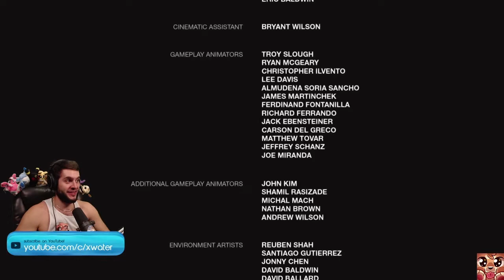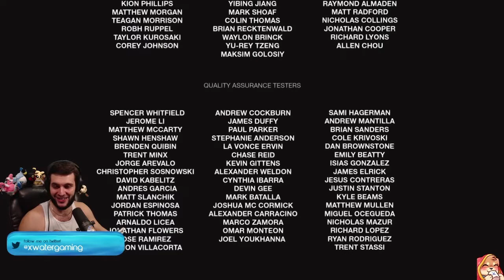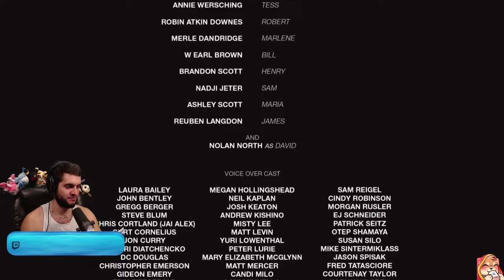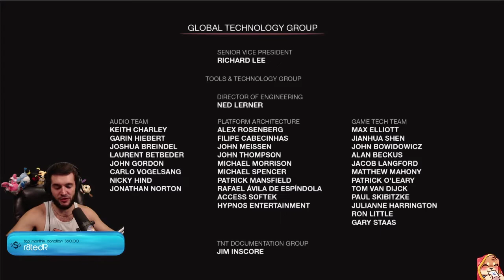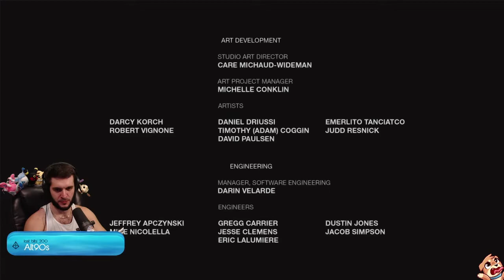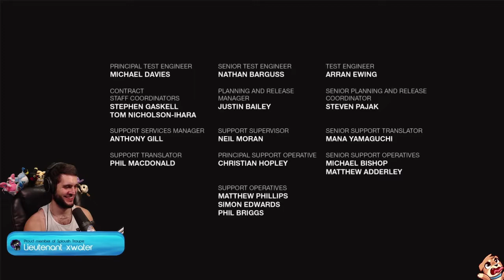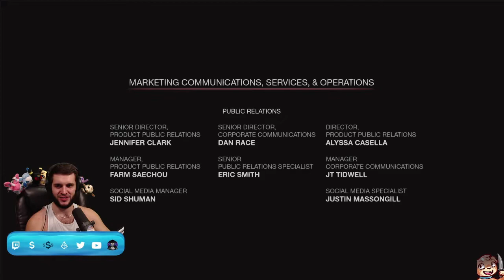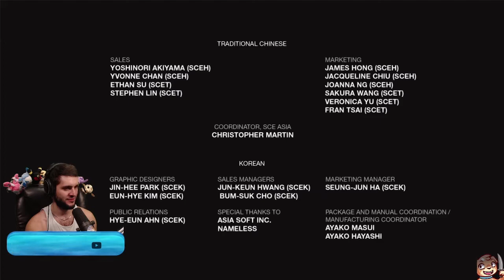The Fate of Humanity! Last of Us Reamastered Part 15 (Finale)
A game to tug at the heart!  Last of Us 2 is just around the corner, so I decided to to do a replay to get the story fresh in my mind!  I last played in 2016, so Let's Play (again)!

I stream (almost) daily on twitch! Come check me out @ for live Gameplay and a good time.  I focus on streaming Nintendo games, with Super Mario Maker and Kaizo SMW hacks being a big focus.  I'm still a sucker for a good RPG or Platformer break every now and then though!  With the release of Super Mario Maker 2, i'll be doing tons of endless experts, endless super experts, level showcases, vs mode, and other content based around Super Mario Maker 2.  Aiming to be one of the greats :)
I also do the Warp World Podcast with my good friends Jaku and GrandPooBear! We talk every week about twitch and video game news, find it or on any of the regular podcast apps you use.  We've got it all, from gaming news and salty moments to hot takes and side quest(ions)!  It's a great listen for your commute to work cardio session at the gym